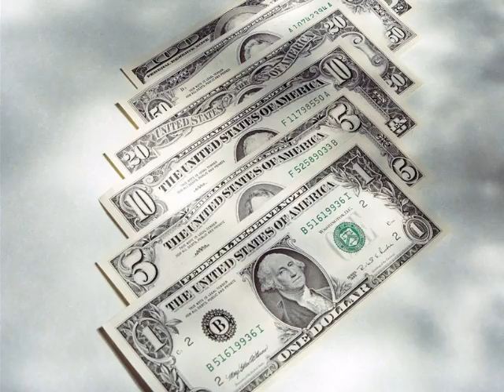Mr. Poppers Penguins - book trailer by Maria